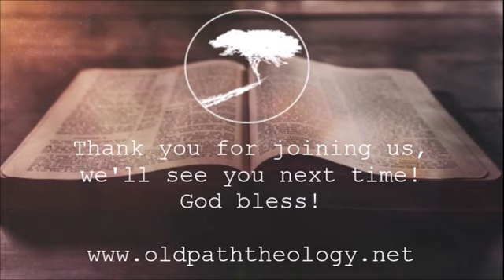Talking Points Church Models vs. Acts 2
Church is big business to some, and there are many church growth models out there, but how do those differ from the first century model of church?